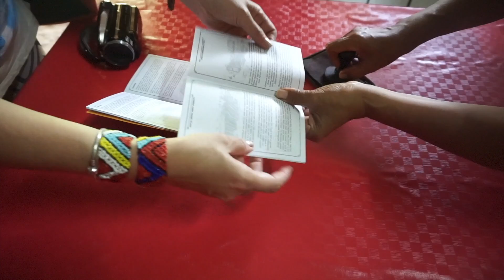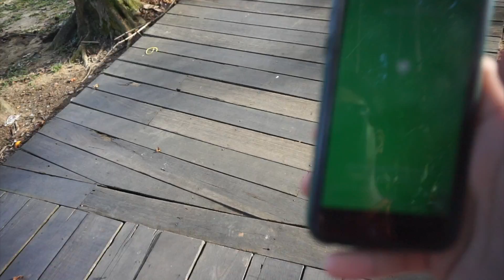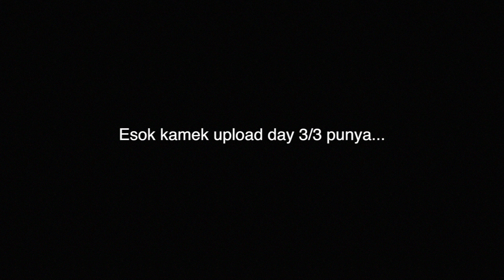Kamek jumpa Hans Isaac di Kuching??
Day 2 was hilarious. The amount of unexpected things that happened. oh lord